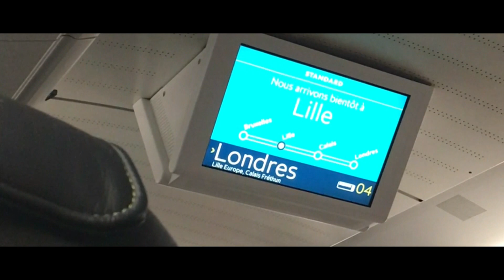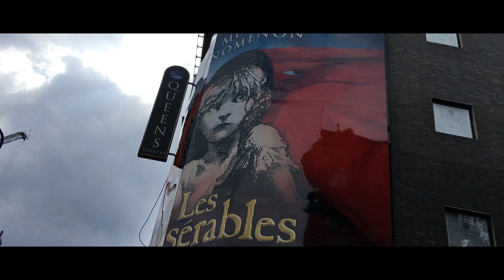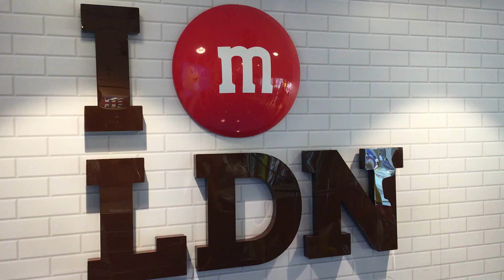Vlog Londres JOUR 1 -- NOTRE PREMIERE FOIS A LONDRES !!!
📌 Aujourd'hui, je t’emmène avec nous dans notre fabuleux séjour dans la ville de LONDRES en Angleterre ! nous sommes tout simplement fou amoureux de cette ville ! j’espère que les vlogs te ferrons voyager avec nous !

Des bisous de moi 😘